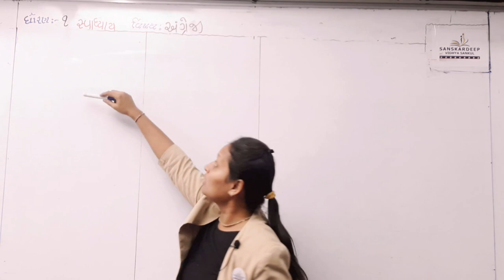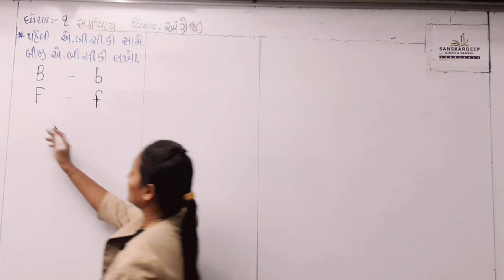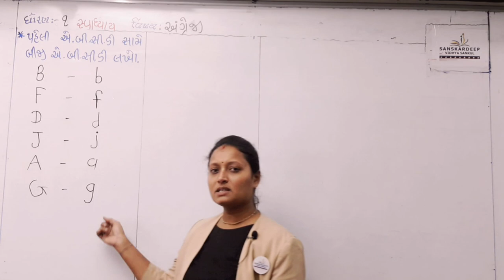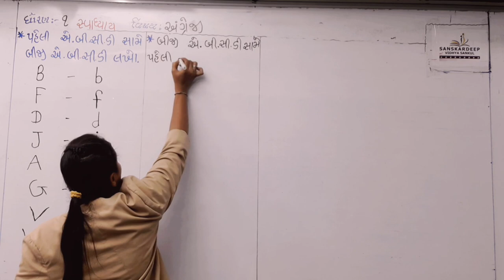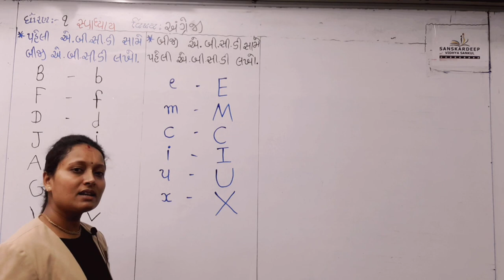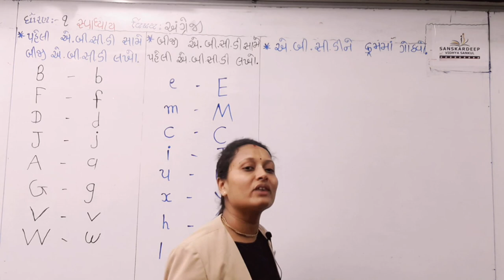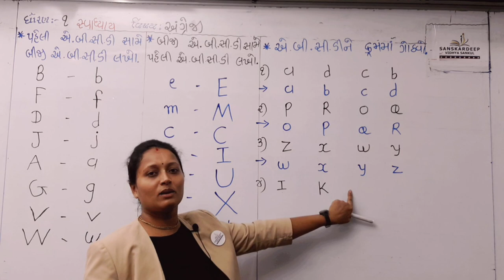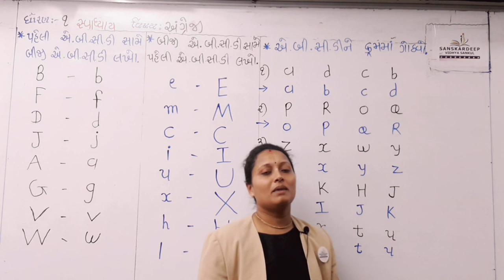STD-1 || અંગ્રેજી || 15-06-21